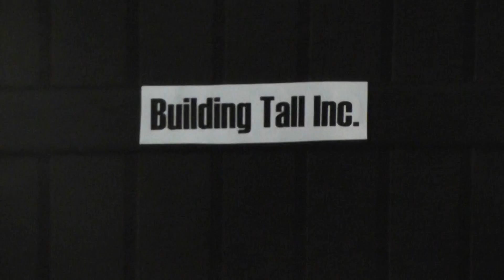3D Shapes Song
Song to help young children learn 3D shapes. My original score put to poem from unknown author.